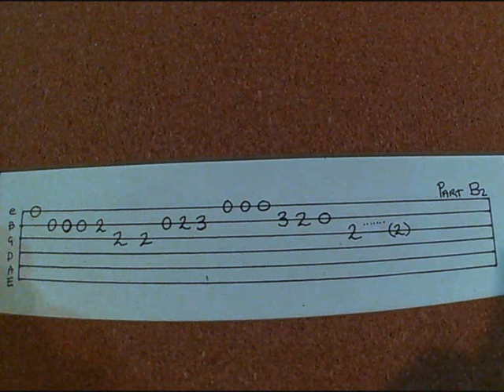Learn To Play: El Chavo Del Ocho 8 TV Theme Tune - Easy Guitar Tab Tutorial Lesson + Reference Audio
Learn The El Chavo Del Ocho T.V. Theme Tune On Your Guitar!
With My Super Easy Guitar TAB Tutorial Lesson & Clean Reference Audio
He`s The One Man Band With A Lemonade Stand Who Never Fails To Make You Laugh :-)

Dust Off Your Old Unloved Guitar & Have A Go Learning Some Old Classic T.V. Theme Tunes!
Or Find A Cheap Second Hand Acoustic or Electric One On Ebay To Get Yourself Started On

Lots Of Super Easy Guitar Tabs Here To Keep You Going For A While - Why Not Try Them All
*Just Search: Lilredroostie Tab
Or Click The Link Below For Another ;-)
Learn The Classic Munsters T.V. Theme Tune!